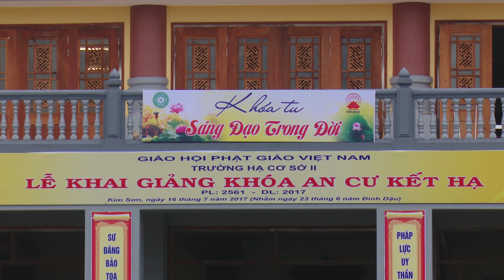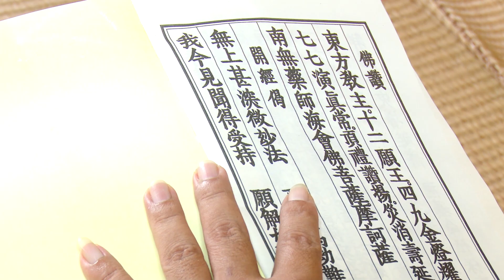CHÙA ĐỒNG ĐẮC KIM SƠN NINH BÌNH CƠ SỞ II LỄ KHAI PHÁP 2017